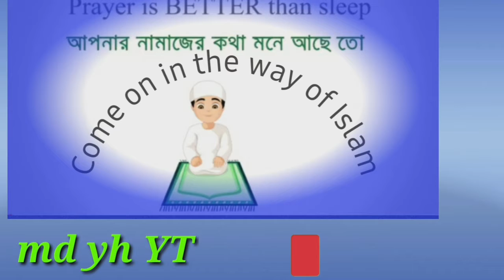FREE তে 1000 DIMOND পেয়ে জাবা কি ভাবে দেখে নাও🤗☝️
MD YH YT # NEW CHNNAL SUBSCRIB

ভিডিওটি কেমন লেগেছে COMMENTA জানিয়ে দিবা CHANNEL নতুন হলে SUBSCRIBERS করে দিবা

আর SUBSCRIBERS করে সব সময় পাশে থাকবে তোমাদের তোমাদের কাচ থেকে আশা